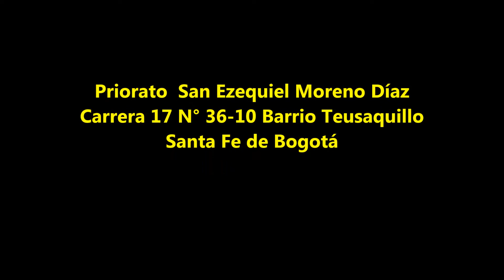CICLO DE CONFERENCIAS "EL PURGATORIO" IMPERDIBLE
VIERNES  17 DE NOVIEMBRE  DE 2017 19:00 hs
R.P. BERNARDO ARÍZAGA FSSPX
Priorato  San Ezequiel Moreno Díaz
Carrera 17 N° 36-10 Barrio Teusaquillo Santa Fe de Bogotá.

FSSPX. Colombia:
Bogotá: Capilla de los Sagrados Corazones de Jesús y de María
Carrera 18 nº 35 - 33 Barrio Teusaquillo.
Horario Santa Misa Dominical: 8: 00 a.m / 10: 00 a.m
Horario Santa Misa Lunes a Viernes: 6: 00 p.m

Bucaramanga: Capilla " San José "
Calle 20 nº 25 - 35 Barrio San Francisco.
Horario Santa Misa:
Jueves, Viernes y Sábado: 6: 00 p.m
Domingos: 8: 00 a.m / 10: 00 a.m
Lunes : 7: 00 a.m

Medellín: Oratorio "Nuestra Señora del Perpetuo Socorro"
Carrera 46 n° 66-72
Barrio Simón Bolívar.